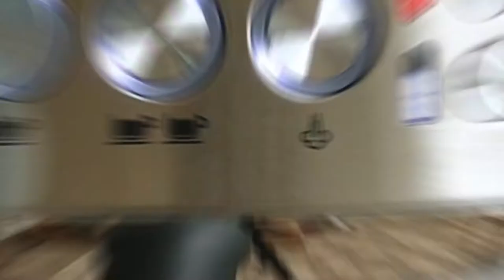How to Extract Espresso | the Bambino® Plus | Breville PH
A great espresso should drip with the consistency of honey. Master Third Wave Specialty Coffee at Home with the Breville Bambino® Plus.

Step-by-step instructions:
Place the right amount of freshly-ground coffee into the portafilter.
Give it a quick tamp just like a pro.
Insert the portafilter into the group head.
Turn the machine on by pressing either the 1 cup, 2 cup or steam button.
To begin extraction, press the 1 cup or 2 cup button (depending on the filter basket that you’re using).